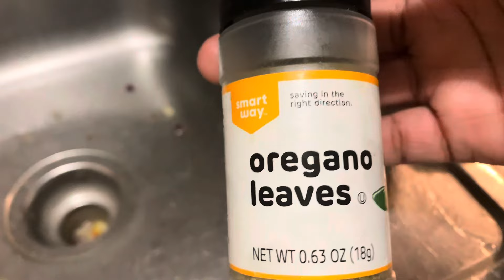Productive Vlog: Church, Monster Jam, Cooking turkey necks.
Hey 👋🏾 Thank you so much for tuning into my video! I hope you enjoyed this video and i hope it added some highlight in your day. I appreciate your ever growing support & love !!! May God continue to bless you and your family! Just remember faith without work is dead & with God ANYTHING IS POSSIBLE !stay blessed!!!

Socials / Inquiries/ Wishlist 💕⬇️
Amazon wishlist : Blessings - Amazon Gift List